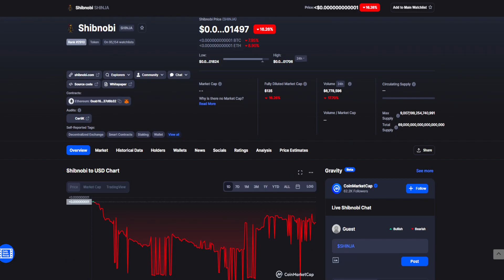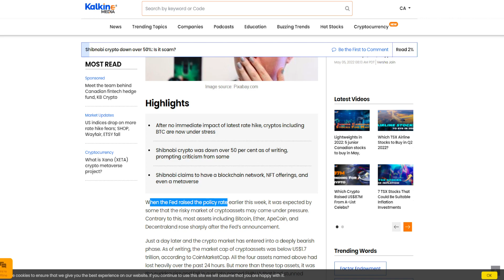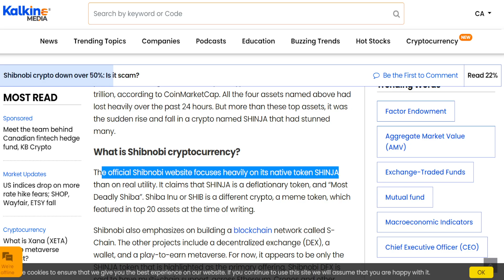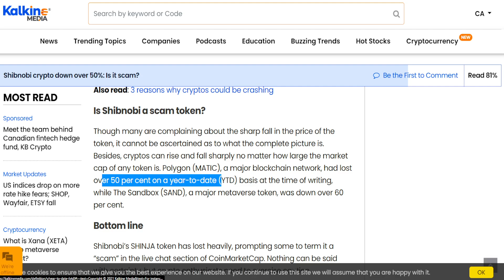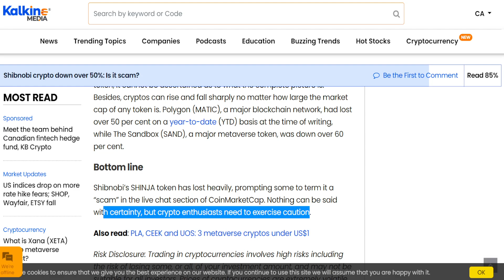SHIBNOBI TOKEN BAD NEWS: IS THIS IT?! IS REBOUND POSSIBLE? (PRICE PREDICTION NEWS TODAY 2022)